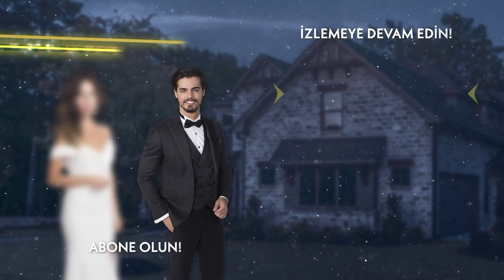Cennet ilk defa babasına SARILDI! - Cennet'in Gözyaşları 15. Bölüm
Cennet babasına ilk defa sarılınca Kaya duygulandı.

15. Bölüm Özeti:
Kaya'nın ortaya çıkışı bütün dengeleri alt üst edecektir. İlk önce Cennet'in karşısına çıkan Kaya, kızının güvenini, kalbini kazanmak ister ama bu hiç de kolay olmayacaktır. Hayatının en büyük sırlarından biriyle yüzleşen Cennet etrafında güvenebileceği, acısını paylaşacağı birini ister. Bunun için de Selim'in kapısını çalar ve en büyük darbeyi o taraftan yer. Melisa ile Selim'in birlikte olduklarını öğrenir.
Selim, Melisa ile birlikte olduğunu sandığı için Cennet'in en zor zamanlarında yanında olamıyordur. İçinde sıkışıp kaldığı bu durum, ailesi ile olan kopuş Selim'i çaresiz bırakmıştır. Ne var ki yaşadıkları yaşayacaklarının yanında hiçbir şeydir…
Herkes kendi dertleriyle boğuşurken en ağır darbe ise Arzu'ya vurulmuştur. Kaya izini bulmuştur. Adını, hayatını değiştiren Arzu, şimdi geçmişiyle yüzleşmeye başlıyordur. Korkuları, travmaları Arzu'nun sonunda çok sert bir karar vermesine sebep olur. Kaya'dan kurtulmaktan başka çaresi yoktur. Her şeyini kaybetmeyi göze alan Arzu, Kaya yaşadığı sürece huzur bulamayacağını biliyordur. Sahip olduğu her şeyi kaybedecek olduğunu bile bile bunu yapacaktır. Kaya'yı ortadan kaldırmaktan başka çaresi yoktur! Ama Kaya'nın Arzu için çok daha büyük planları vardır…

Oyuncular:
Esra Ronabar (Arzu)
Berk Atan (Selim)
Almila Ada (Cennet)
Zehra Yılmaz (Melisa)
Yusuf Akgün (Orhan)